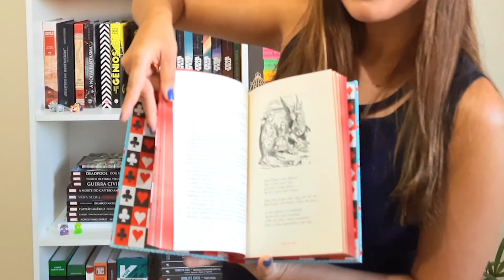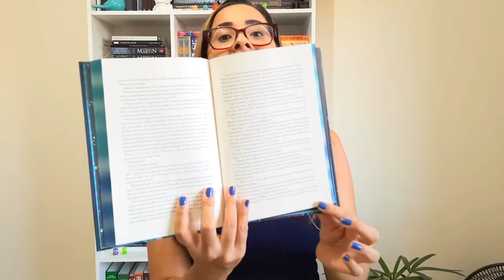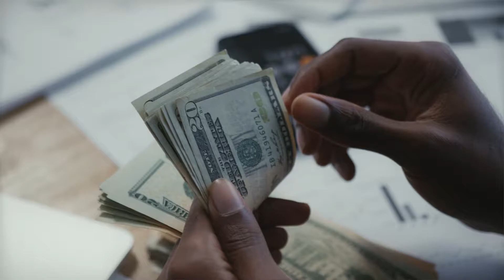10 LIVROS para LER em UM DIA - LEITURAS RÁPIDAS - DICAS DE LEITURAS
Dicas de 10 livros físicos e digitais para ler em um único dia. São dicas de leituras rápidas, livros curtos e com um bom conteúdo.

00:00 Introdução
01:01 A Boa Sorte
01:37 A Revolução dos Bichos
02:15 Alice no País das Maravilhas
03:02 A Pequena Sereia e o Reino das Ilusões
03:32 Harry Potter e a Criança Amaldiçoada
04:45 Flora Hen
05:15 Outros Jeitos de Usar a Boca
05:39 Sejamos Todos Feministas
06:54 Hackeando Tudo
07:20 Roube como um Artista
08:16 Erros de Gravação

Livros do Vídeo
A Boa Sorte
A Revolução dos Bichos
Alice no País das Maravilhas
A Pequena Sereia e o Reino das Ilusões
Harry Potter e a criança amaldiçoada
Flora Hen Uma fábula
Outros jeitos de usar a boca
Sejamos todos feministas
Hackeando Tudo 90 Hábitos
Roube como um artista

Teste o Amazon Prime
Kindle Unlimited
Livros mais vendidos
Livros em oferta